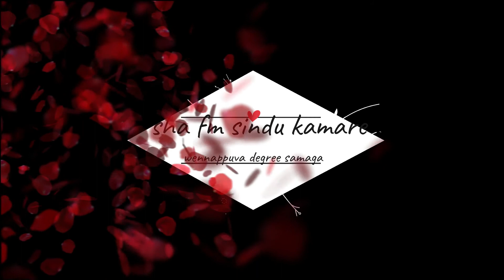wennappuwa degree(nadeera nonish predana) sinhala nonstop sha fm sindu kamare/ alvinge hadin